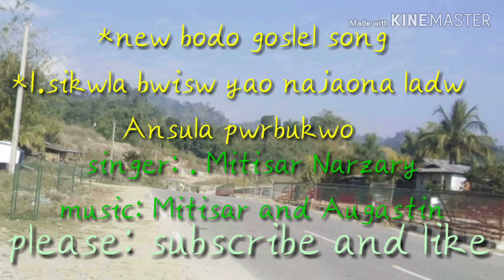New bodo Gospel song // jwhwlao bwiswyao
New Bodo gospel song